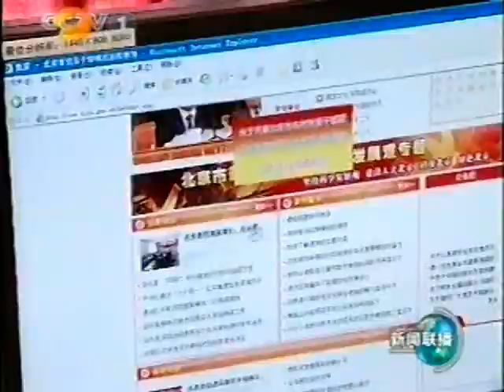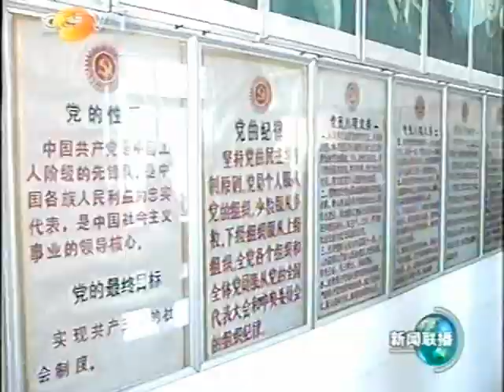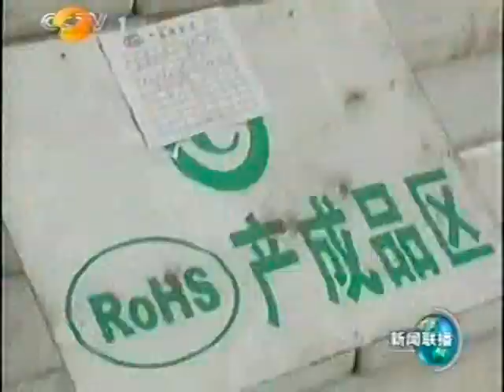习近平国家副主席 中國復興世界第二强大時代 China communist money world Power